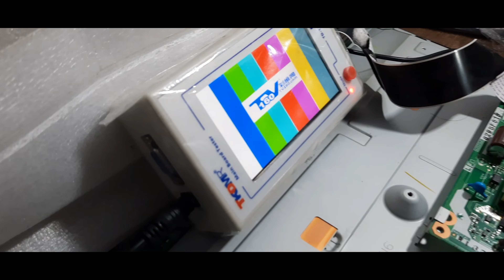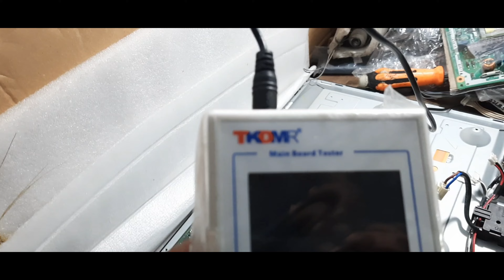TESTER MAINBOARD LVDS LED TERCEPAT ||Unboxing Toll tester HD&FULL HD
Mainboard Tester LVDS  adalah sesuatu alat berupa LCD dengan DESAIN yg sangat modern
alat ini bisa mengecek posisi apakah mainboard normal atau upnormal

Alat ini bisa anda dapatkan di workshop kami atau kunjungi
atau bisa wa di 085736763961